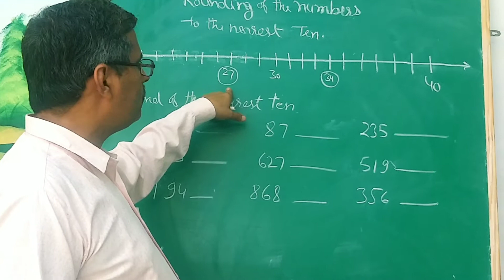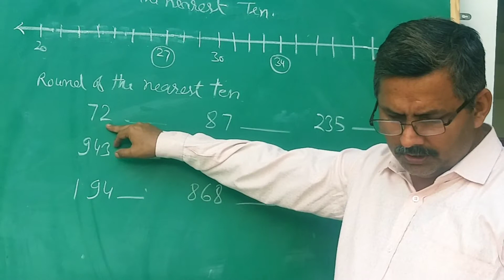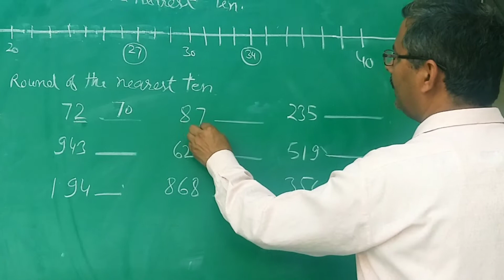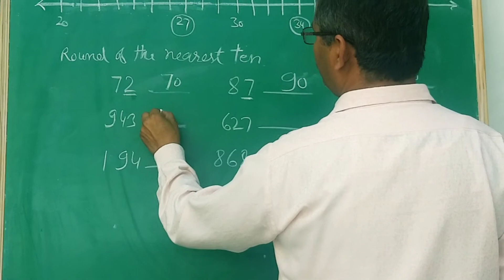Class 3rd,maths,16 april 20